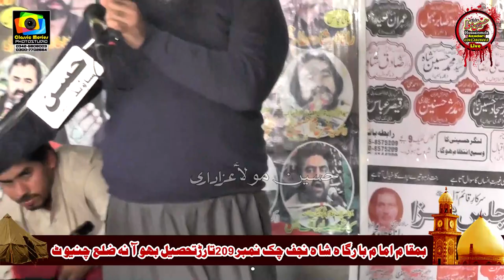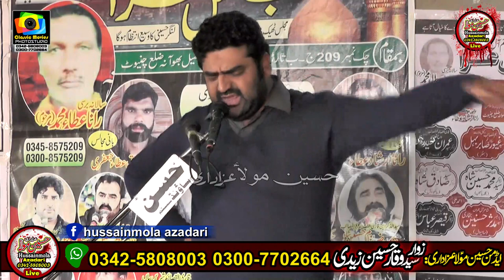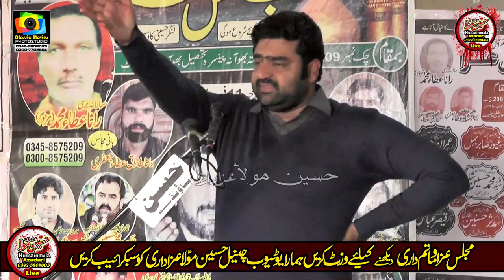Zakir Ghayyor Sabir Bahil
11 Feburary 2021
Chak No  209 Tarr Bhowana Chiniot
Bani : Rana Irshad Ata Jafri
Bani : Rana Tariq Ata Jafri
Barsi Rana Ata Muhammad Jafri Late